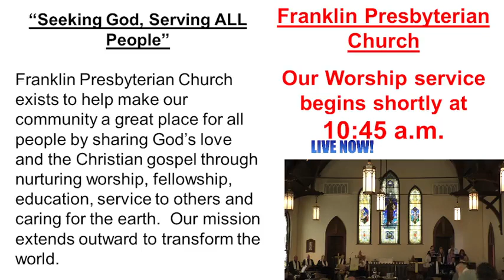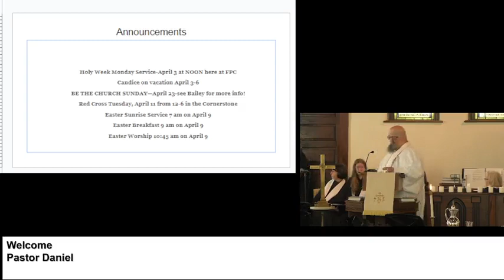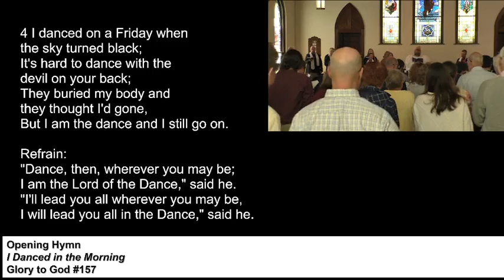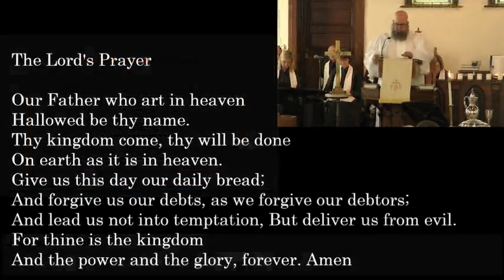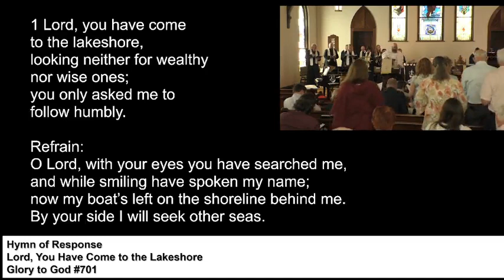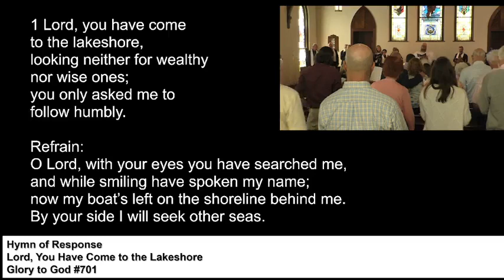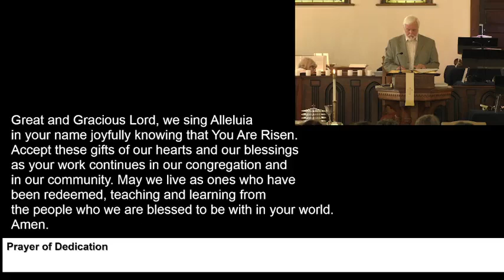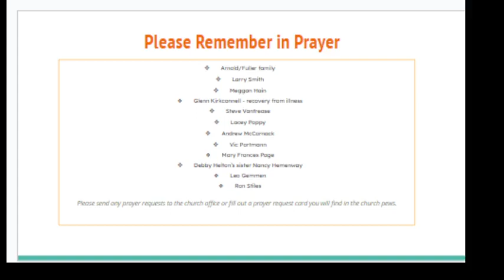FPC Worship 4/9/2023 - Resurrection Sunday (Easter)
A recording of worship at Franklin Presbyterian Church, Franklin, KY on April 9, 2023, the Resurrection of the Lord, Year A. Sermon by Rev. Daniel Van Beek on John 20:1-10 and 21:1-19, "Fishing for Sheep."